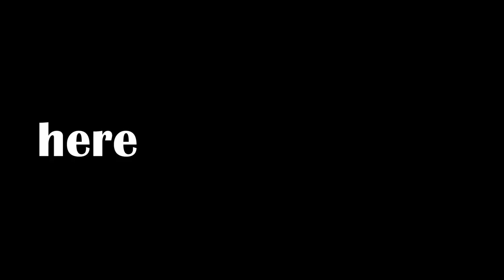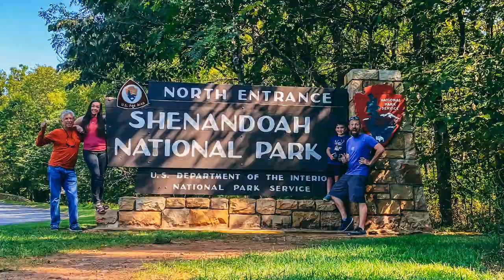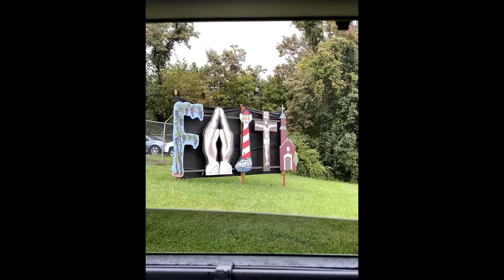Skyline Drive: shenandoah NP - Lower East Coast Road Trip (2020)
Hi, This is Day 5, 6, and a little of 7 on our road trip: we made it to Shenandoah National Park along Skyline Drive. Every stop was beautiful; even with the rain/fog. We travel without much of a plan and see where we end up. We were getting worried as we were driving in the mountains without any service and didn't know where we were going to sleep as dusk was approaching. We got lucky and spotted a campsite just before dark - it turned out to be really cool.  We were also fortunate to come upon a cozy lodge with unique rooms lined along a lake the night it rained!

Just to catch you up: My dad, brother, nephew, and I go on a road trip every year & in 2020 (yeah I know - a bit late) we went on a historical road trip from Florida to New York and back again.

      the days...)

Music/Editing: Filmora
Cameras used: iPhone 11Pro